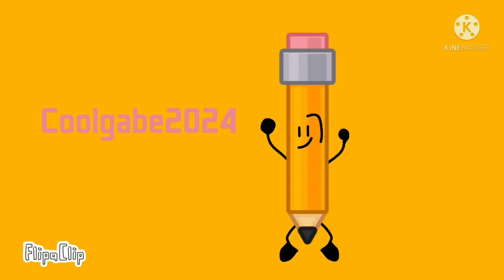Cg24 wb styled intro In 2d.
I Just wanted to upload this.